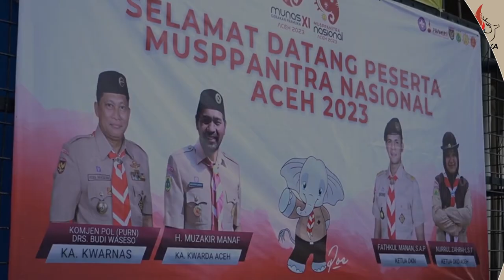[SekilasPramuka] Edisi Rabu 06 Desember - Musppanitera Nasional